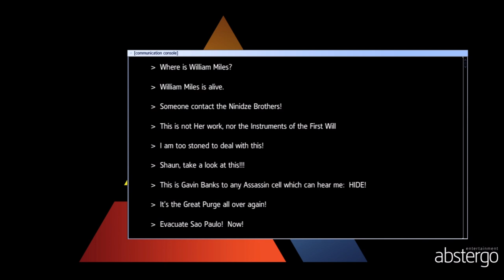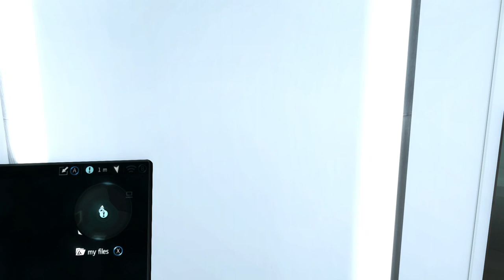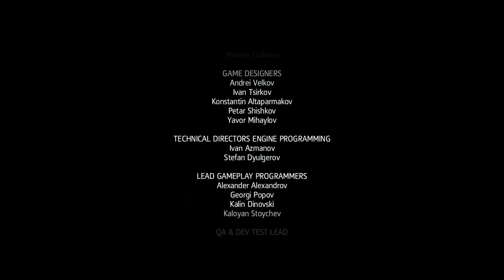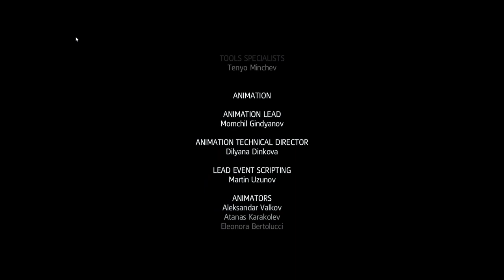Assassin's Creed Rogue 10 years after release PART 33